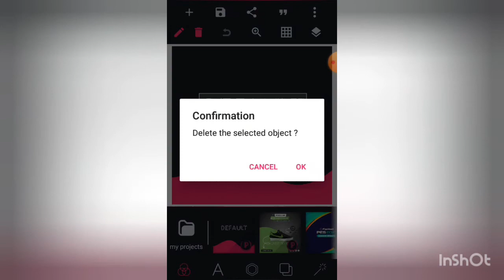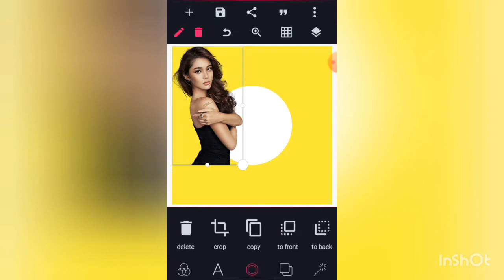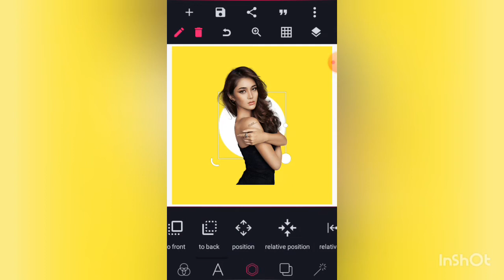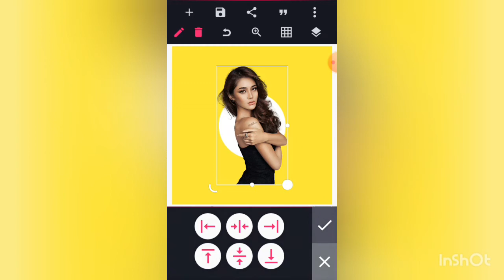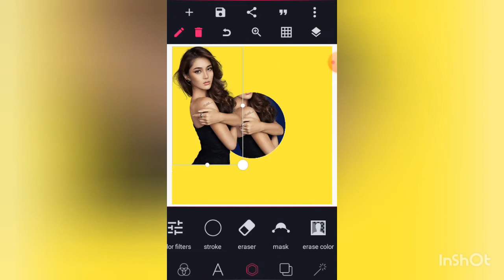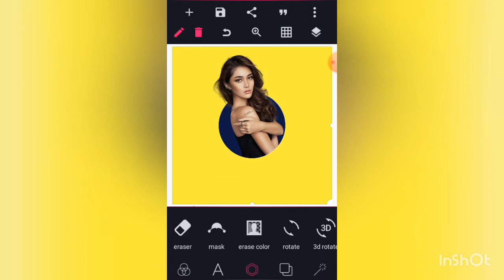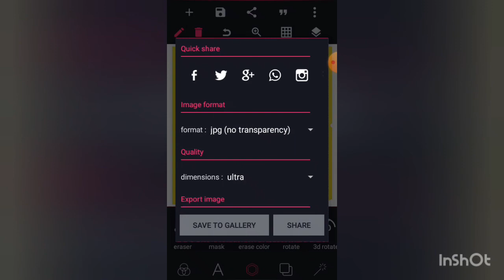Pixellab Trick: how to mask image into a circle in 2021.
in this video tutorial, you will learn how to mask an image into a circle shape. it's just tricky but simple.